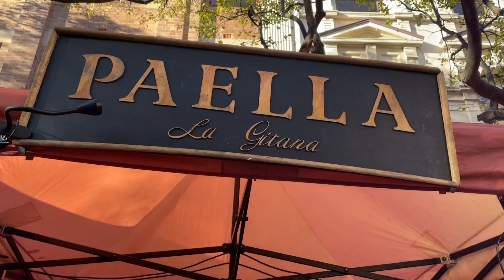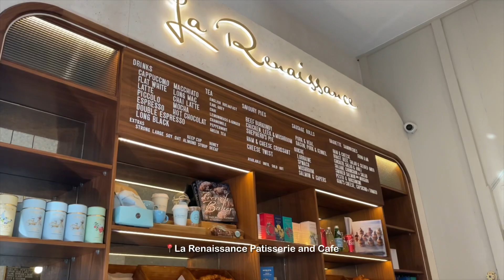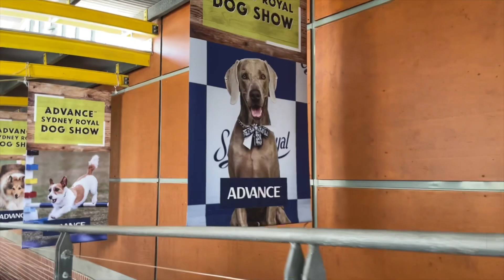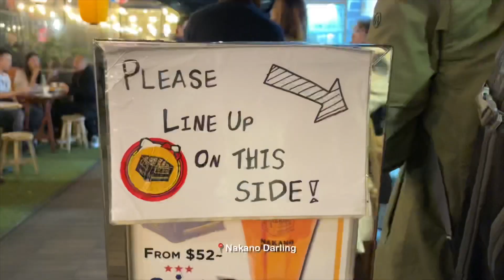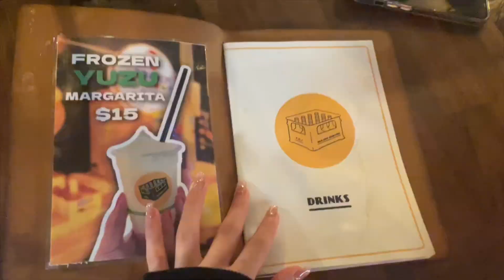イースター連休in Sydney🐣｜冬支度準備❄️｜人生初の釣り🎣